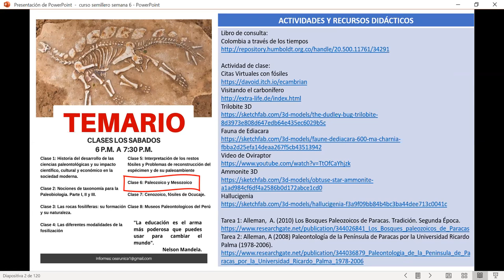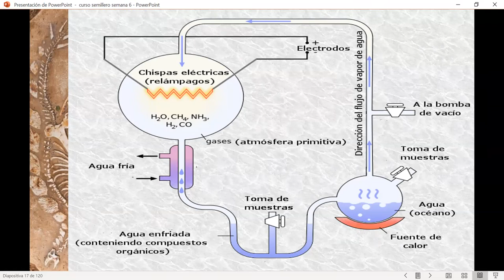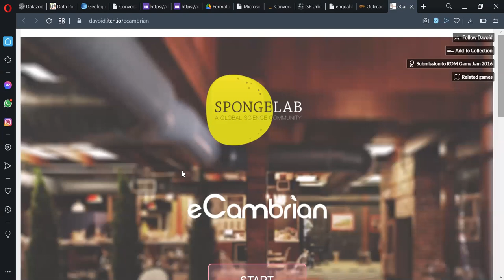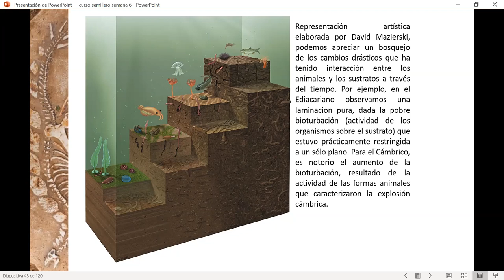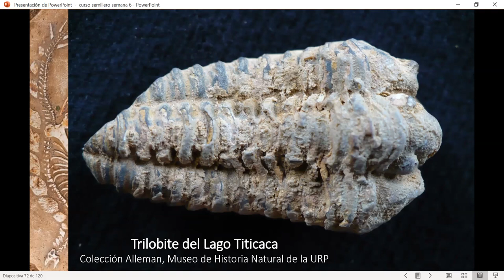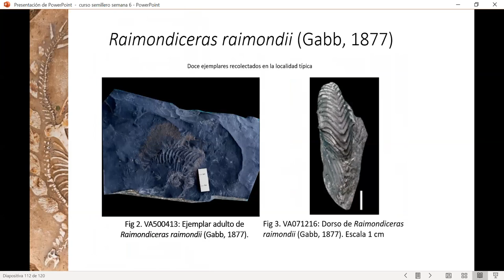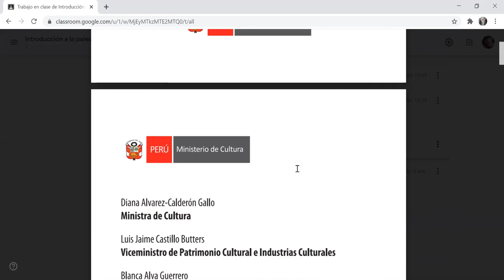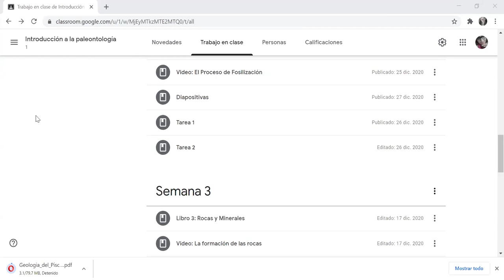Curso de Paleontología N.º 6: Paleozoico y Mesozoico